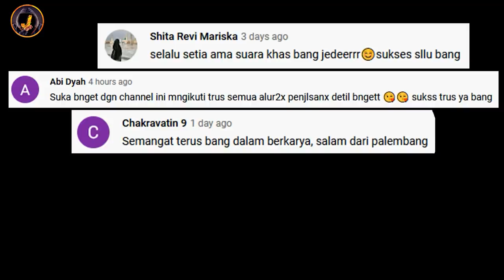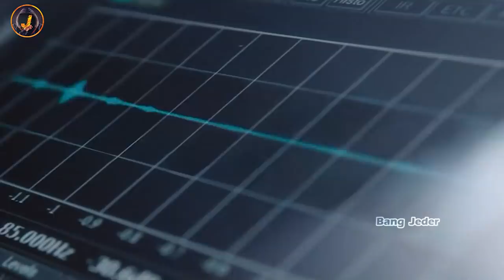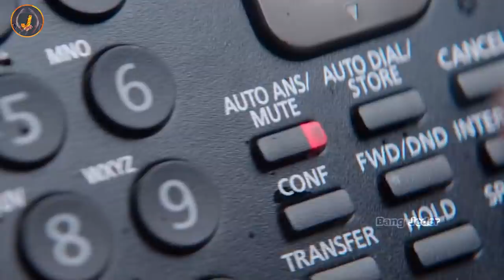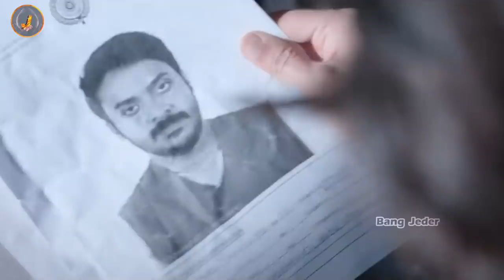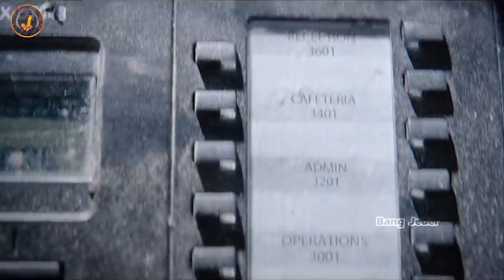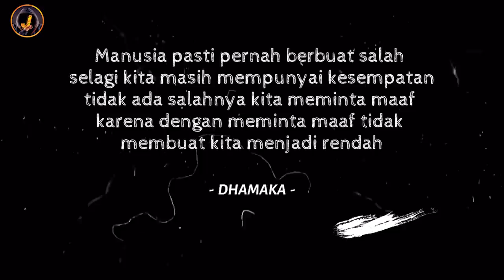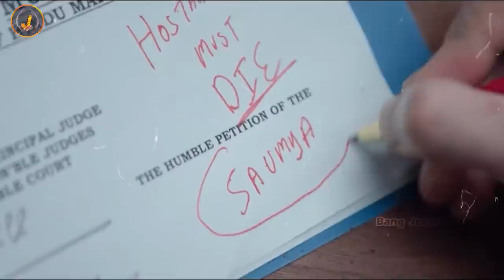Setelah Menonton Film Ini, Apakah Kalian Masih Percaya Dengan M3D14 ?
Halo Movie Rangers apa kabar kalian semua? semoga Kita semua selalu diberi ketenangan hati dalam menjalani hidup. Hari ini abang menceritakan film kisah sedih yang menegangkan penuh pelajaran diperankan oleh Top Star Kartik Aaryan. Judul film ada di awal video.